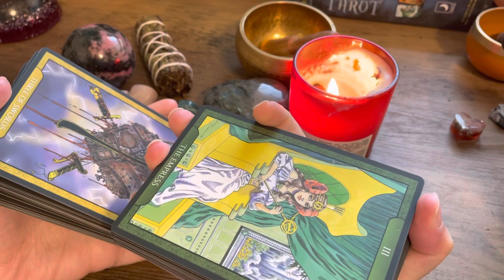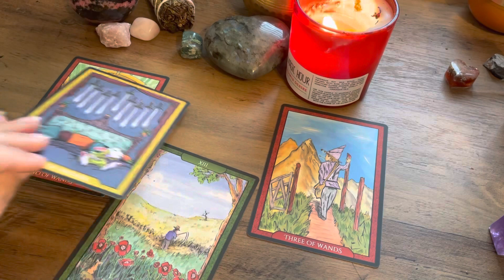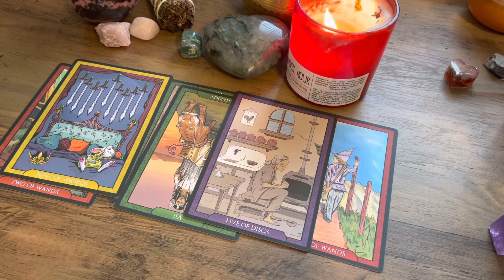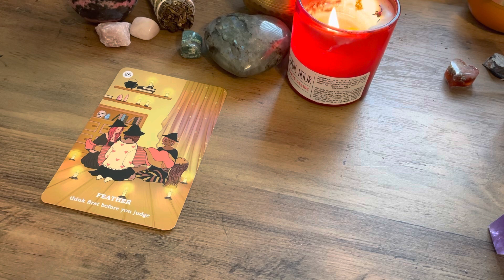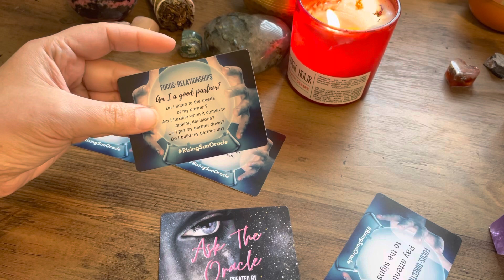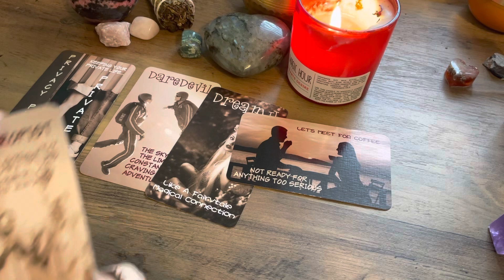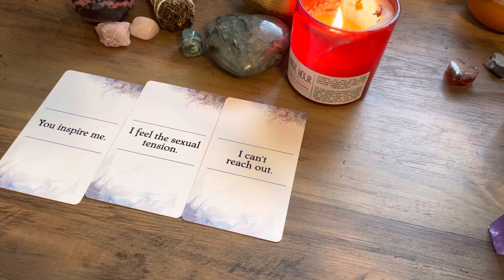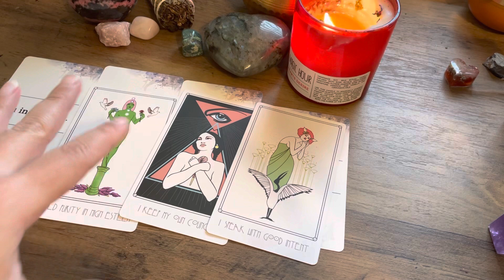SCORPIO Love Reading- They or You Are Beating Yourselves Up Over This